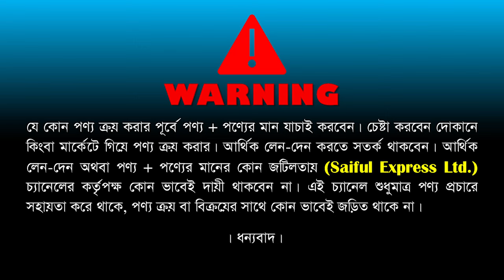ফাইবারের শক্তিশালী ট্রলি ব্যাগ কিনুন || Trolley Bag Price In Bangladesh || Travel Trolley Bag Price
Shop Address: President Zone
Confident Shopping Mall, shop no ; 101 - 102 ( Ground Floor ), Shahajatpur, Badda, Dhaka - 1212